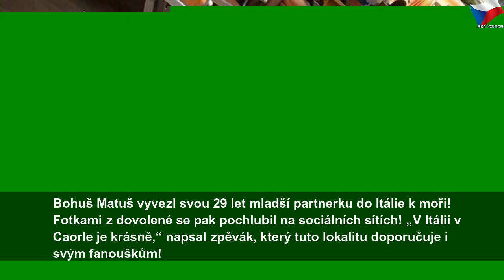Foto: Bohuš Matuš na dovolené s 16ti letou přítelkyní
středa 24. července 2019
Foto: Bohuš Matuš na dovolené s 16ti letou přítelkyní | Sky Czech